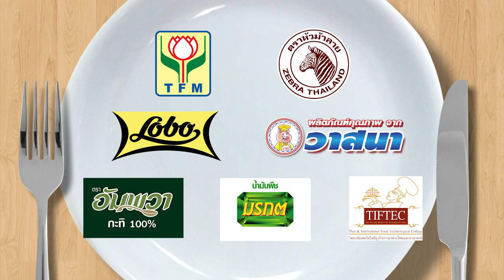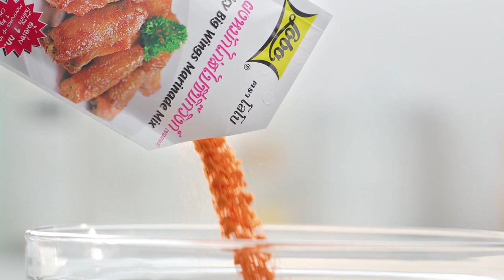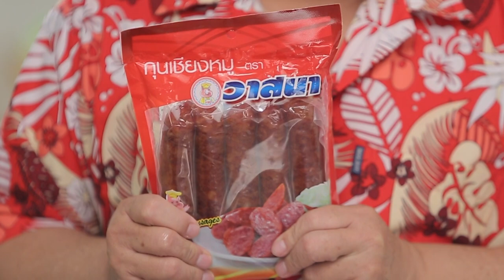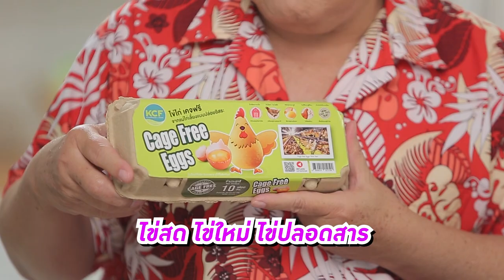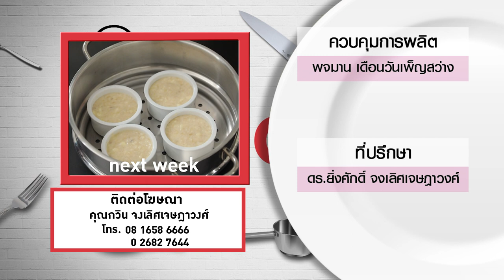กินได้ก็กิน (ทำกินเอง) เมนู ลาบสองเกลอใบบัวบก / เกี๊ยวกุ้งผัดไทยกระทะร้อน l EP.172[FULL]